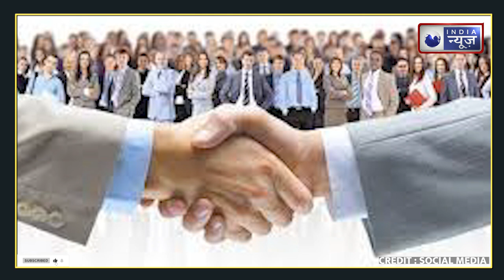जानिए क्या है दिया कुमारी की 10 बड़ी सौगात | India News Rajasthan